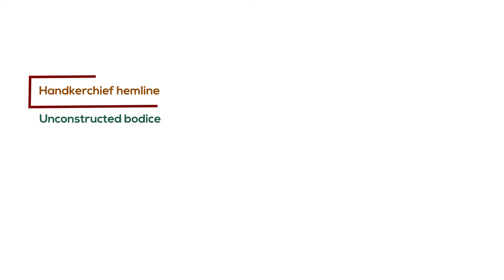Tie Dye Summer Dress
Feminine and colorful, this Tie-Dye summer Dress is a cheerful addition to any wardrobe.  The dress is sleeveless with a round neckline, an unconstructed bodice and a handkerchief hemline.  It comes in your choice of five different eye-catching tie dye designs. The dress is 36” in length and it has a 56” chest.  Made in India of 100% rayon.   C-WK175